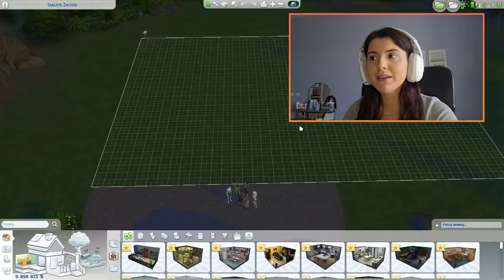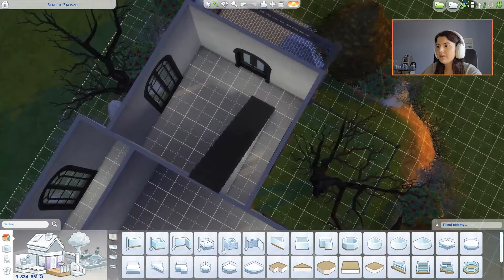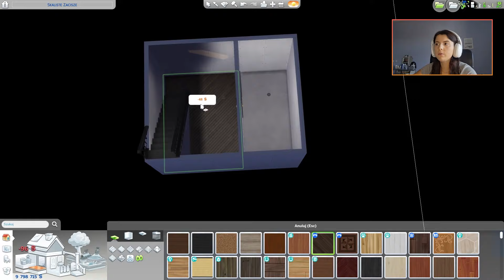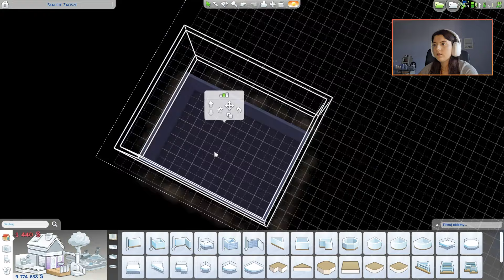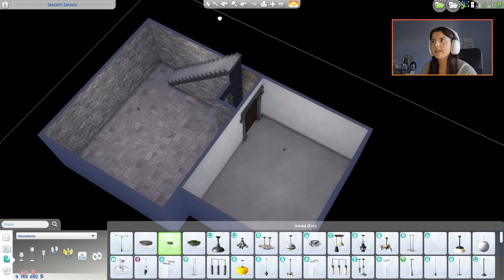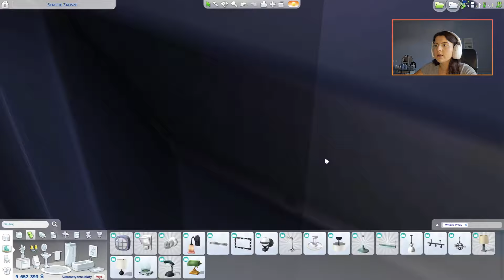BUDUJĘ DOM DLA KAŻDEJ POSTACI NADNATURALNEJ W SIMSACH!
Kupując dodatki do The Sims 4 na EA App możecie wpisać kodzik "simdoora", dzięki któremu otrzymam parę procent z waszych zakupów i tym sposobem wesprzecie mój kanał!

❤ Moja galeria: Sim_Doora
❤ Dodatki do The Sims 4, które posiadam: